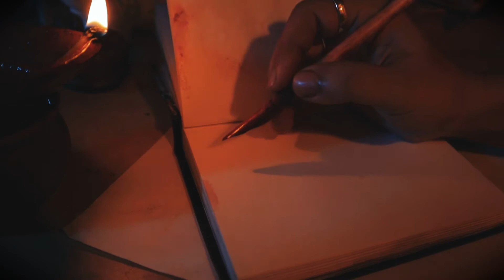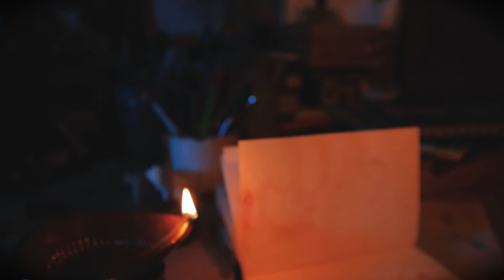ASMR Nostalgia ink Drawing with BAMBOO || REAL TIME Relaxing Drawing Sitting Lady《 use 🎧🎧 or max 🔊🔊》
ASMR Nostalgia ink Drawing with BAMBOO || REAL TIME Relaxing Drawing Sitting Lady
QUERIES SOLVED
HOW TO DRAW WITH INK
HOW TO DRAW A FIGURE
HOW TO DRAW A LADY